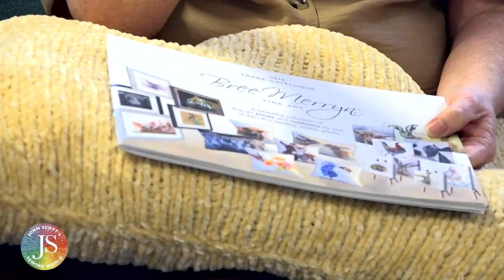John Scott meets Cara Ackerman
Filmed before lock down Cara talks to John about her creative life and her passion for embroidery that started in her school days and how, against all the odds, she has made a career out of her biggest love.